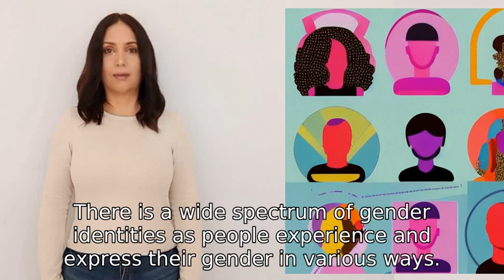Howmany genders are there ?